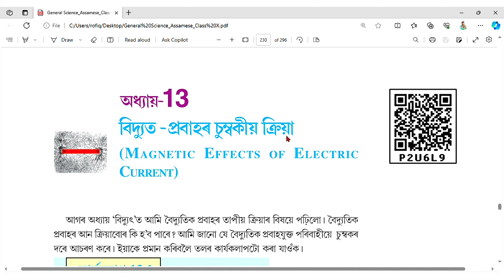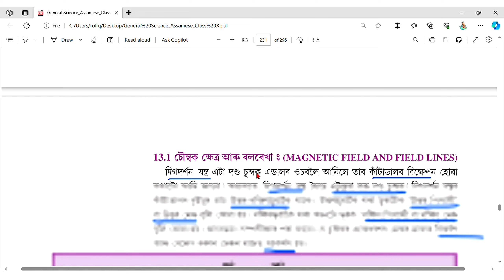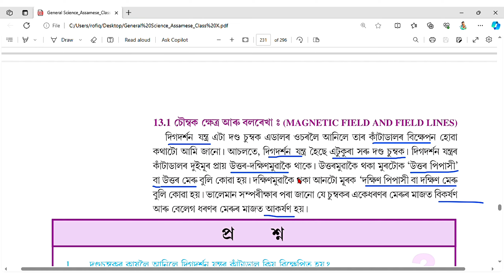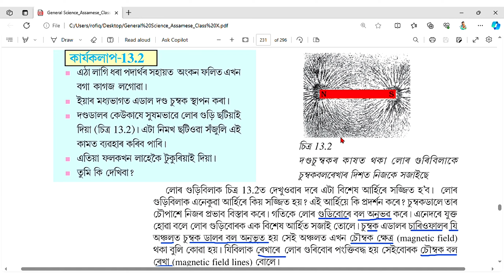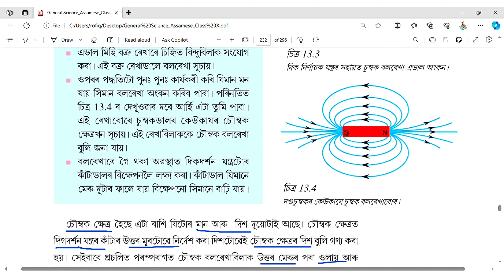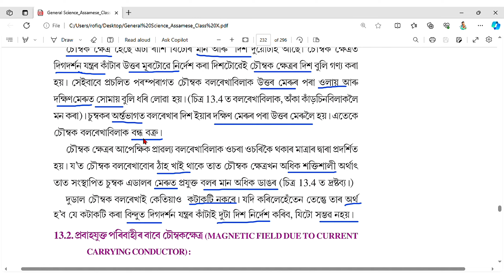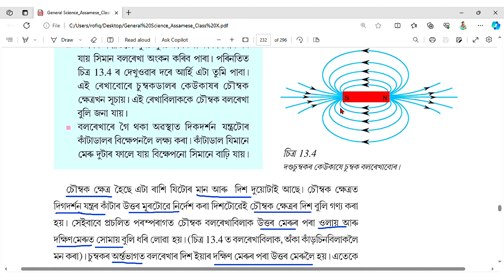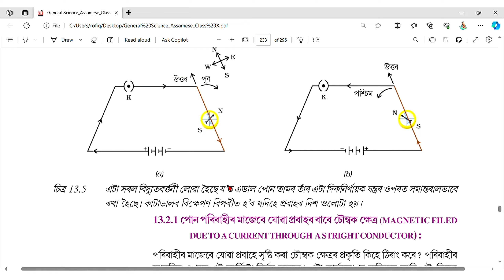Lecture 1 of chapter 13 of class 10 General Science | Magnetic effects of electric current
Lecture 1 of chapter 13 of class 10 General Science | বিদ্যুত - প্রবাহৰ চুম্বকীয় ক্রিয়া | Magnetic effects of electric current | Assamese medium
Comment your valuable feedback below.